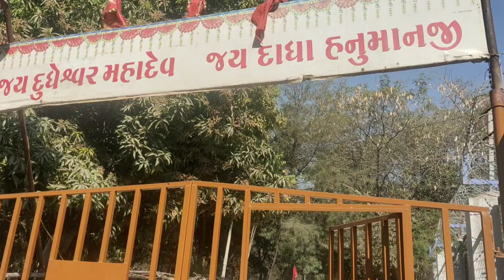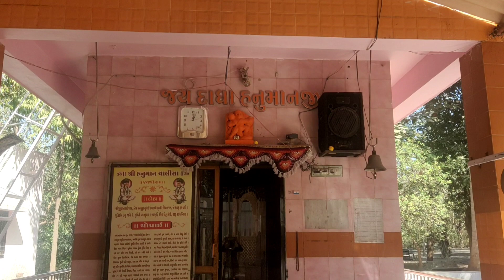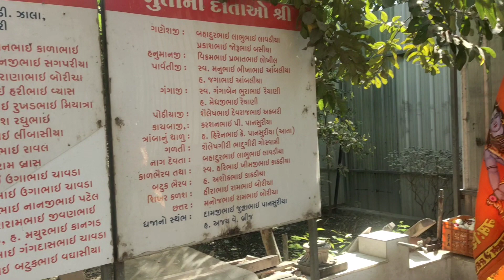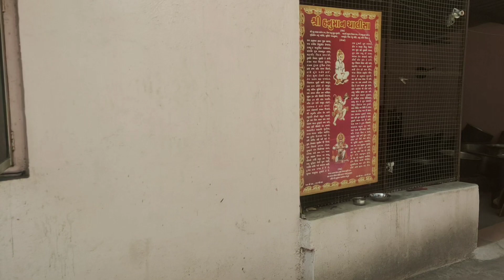રાજકોટ આજીડેમ દાધા હનુમાન🙏🏻🙏🏻 || Gujrati Vlog || Meena.R Vlog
👉 MEENA BAKUTRA

YouTube recommendation
# YouTube short